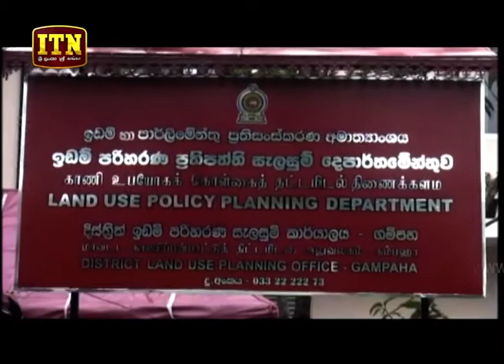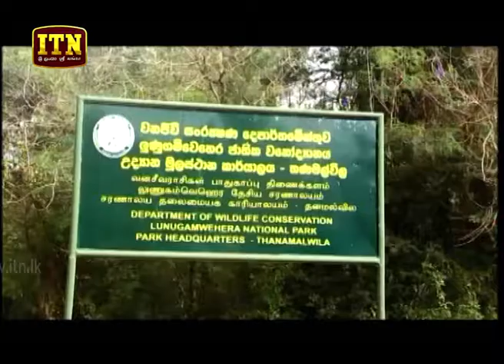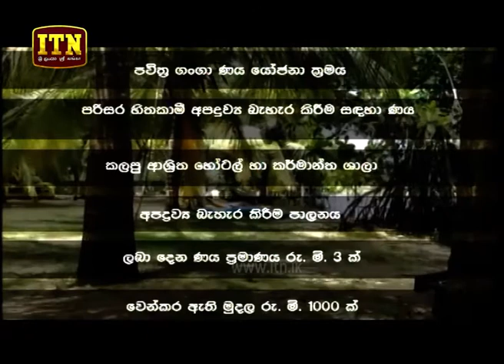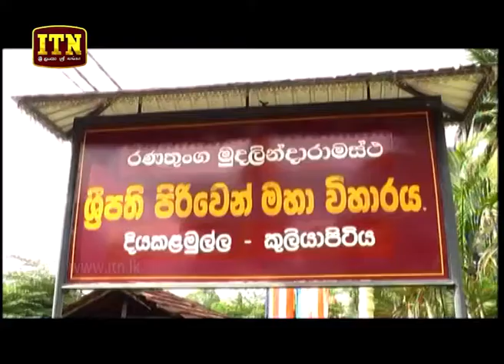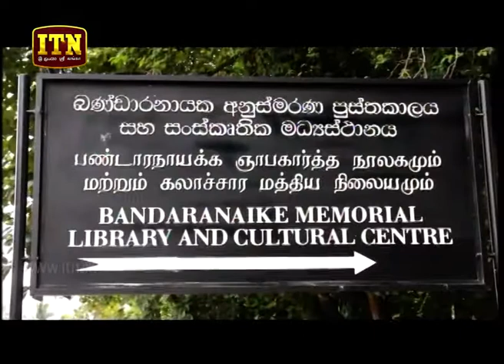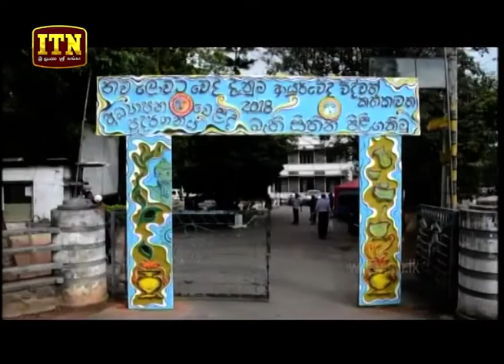ITN News 2018-07-17 | 12.00 PM